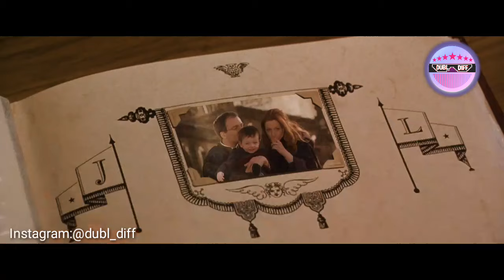"GARRI POTTER" UZBEKCHA DUBL_DIFF TARJIMASI